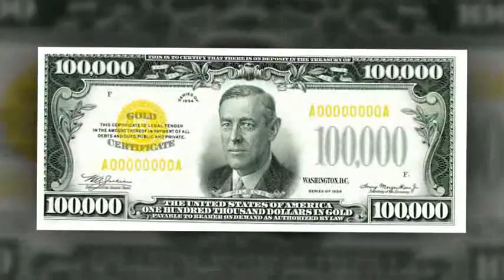АМЕРИКА ТУГРИСИДА СИЗ БИЛМАГАН АНТИКА ФАКТЛАР ТОП --15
Дунеда замонавий давлатчилик тамал тошини куйган мамлакат бу Акш хисобланади.Турфа Оламнинг
хозирги видеоролиги айнан мазкур мамлакат тугрисидаги кизикарли фактларга багишланади.Сиздан
олаётган мактубларимизнинг аксарият кисмида ушбу мамлакат хакида маълумот беришимиз суралган.
Бугун ушбу таклифларни марказга куйган холда асосий мавзуга утамиз.

Произведение «АМЕРИКА ТУГРИСИДА СИЗ БИЛМАГАН АНТИКА ФАКТЛАР ТОП --15» созданное автором по имени AKATOR, публикуется на условиях лицензии Creative Commons «Attribution» («Атрибуция») 4.0 Всемирная.